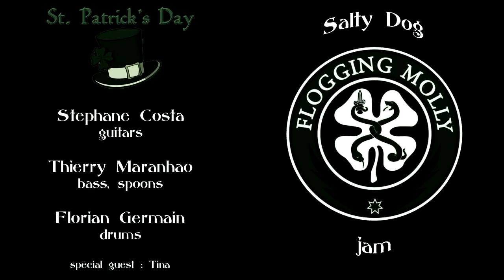St Patrick's jam : Flogging molly "salty dog"